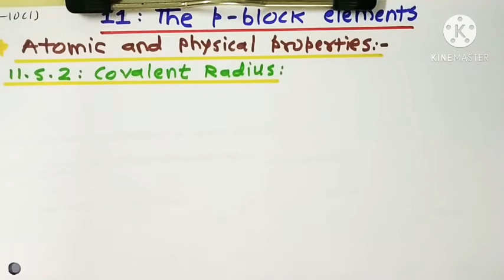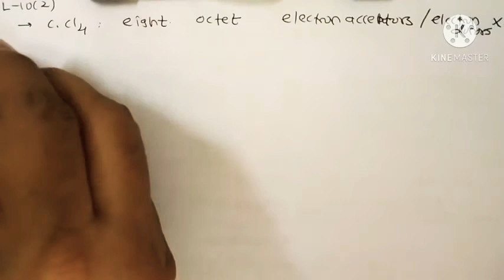10- The p-block elements STD.11- EM By Dr. Rajeev Doshi.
Physical properties 11.5.2 to 11.5.5, 11.5.6- Chemical properties.